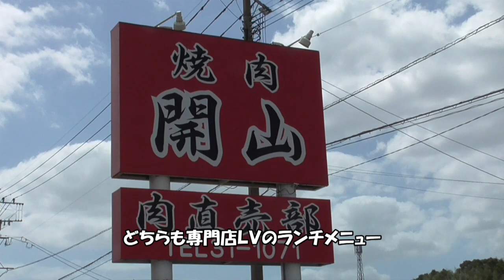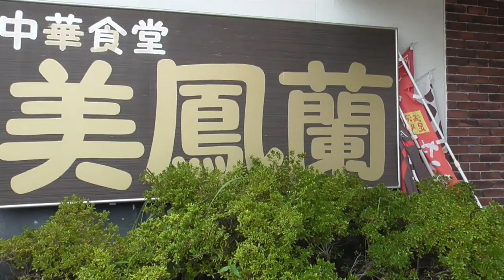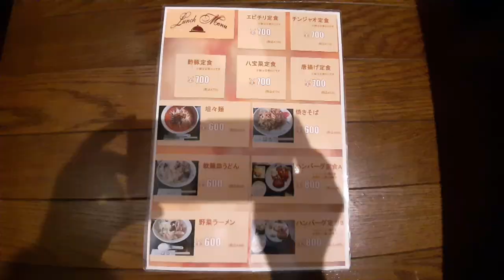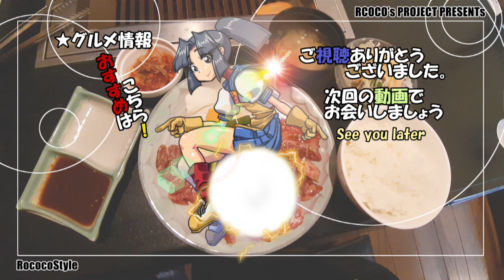★グルメ 福岡飯塚 焼肉＆中華 ボリューム満点ランチ定食「焼肉 開山 庄内店」"Kaizan"Yakiniku & Chinese Cuisine Hearty Lunch Set in Japan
■焼肉 開山 庄内店 福岡県飯塚市綱分1712-5
ジャンル:飯塚
紹介は「開山定食（開山カルビ、開山ロース、サラダ、ご飯、味噌汁、キムチ）」